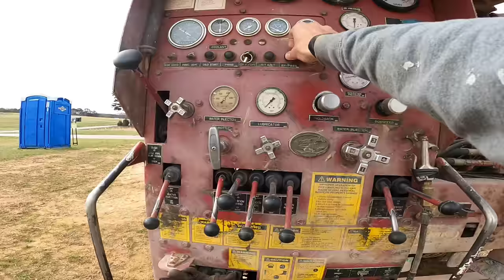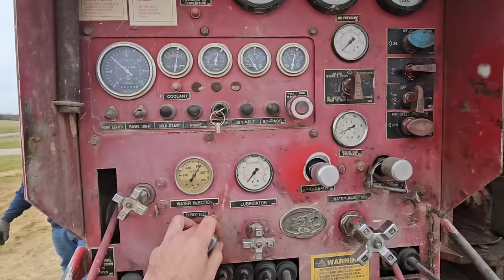Dowsing For Water & Drilling a New Well, How Much Water Will We Find!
Order Direct from Us.

In this video I take you along with us as we finish up drilling a deep water well to 605ft. Once the drilling process is complete, we carry on with finishing the pump system, installing the submersible pump, trenching to the house & plumbing up the pressure tank & inline water filter under a home. So many have asked for Well Drilling content, so this is for you!

There's dozens of Helpful Plumbing Videos on my Well Pump Q&A Playlist, So go check it out!

Comments are Always Live!!! Here to answer any questions you may have.

Best Water Well Plumber on YouTube!!!